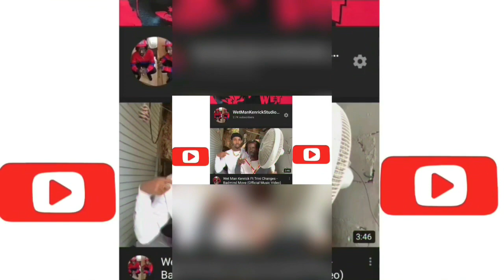That one friend/ neighbor that love to borrow everything WetWetWet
Facebook: Wet Man Kenrick & Trini Changes

Everybody has dat one friend / neighbor 🤦‍♂️ borrow d whole house and done then wetwetwet💦💦💦 😁 Follow my new wetwetwet💦💦💦 😁 Follow 👈 My Nephew wetwetwet😁

☝️ Order T-shirts here 👆